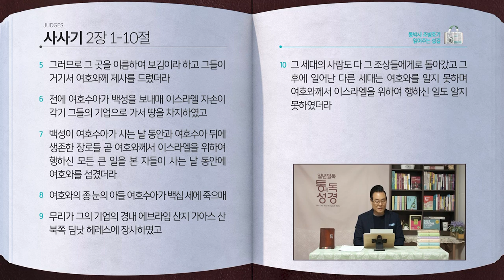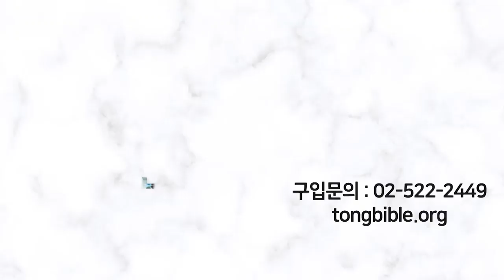[79일] 사사기 1장~2장10절 | 통박사 조병호와 함께 읽는 성경통독